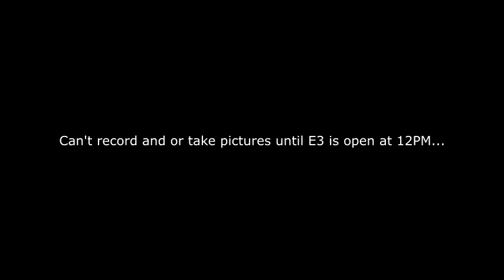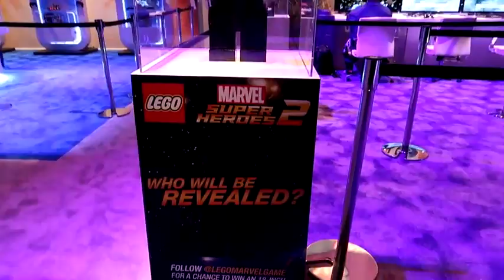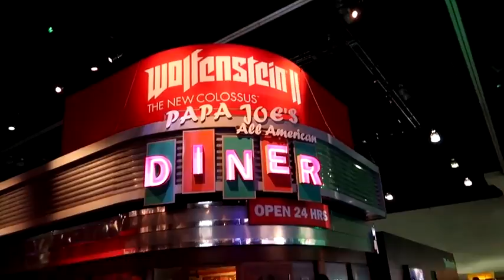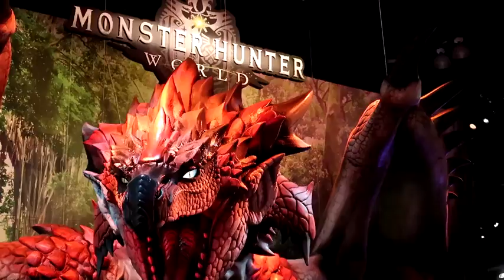E3 2017 Electronic Entertainment Expo 2017